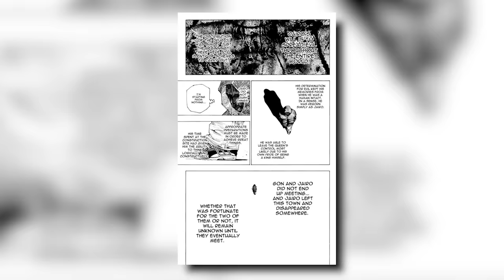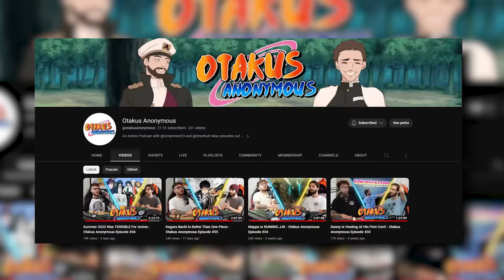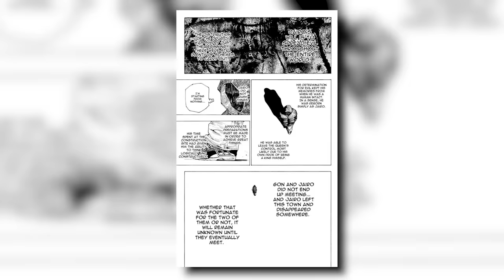Hunter x Hunter's Final Boss REVEALED?!